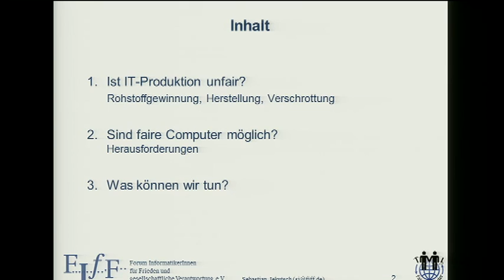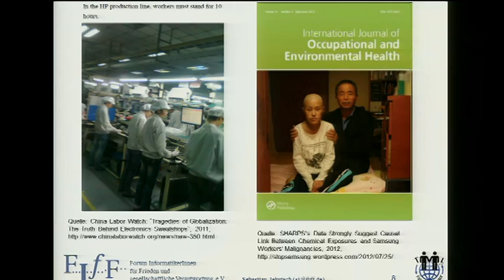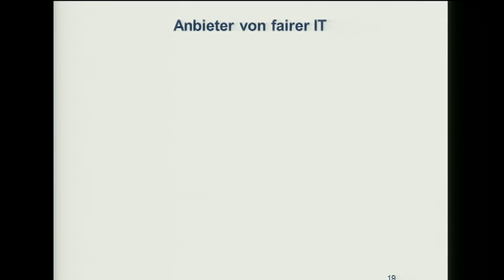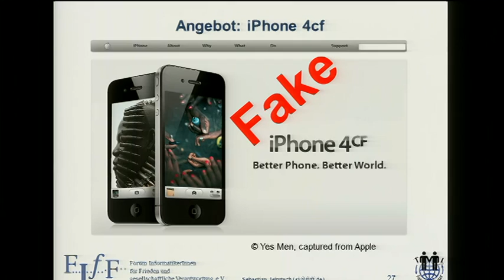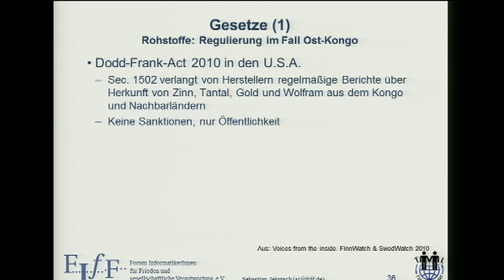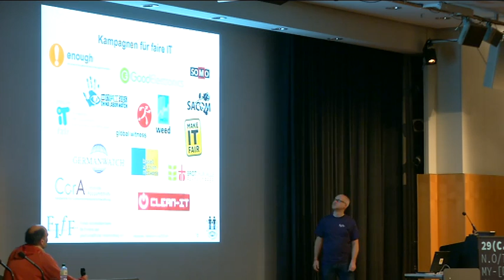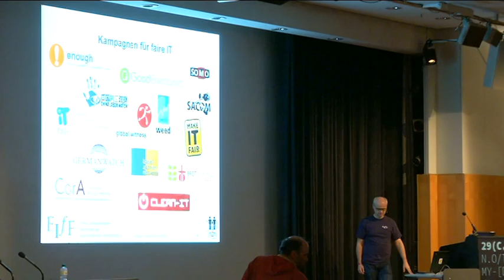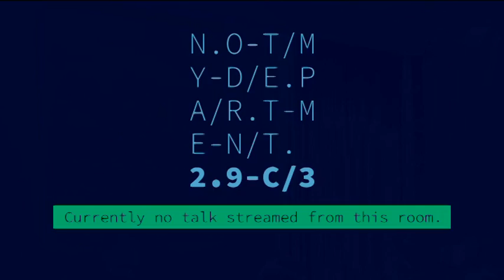29C3: Sind faire Computer möglich? (DE)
Speaker: Sebastian Jekutsch

Green-IT kennen wir inzwischen zur Genüge. Computer können aber nicht nur nicht "green" sein, sondern auch unfair und unsozial, von der Rohstoffgewinnung bis zur Verschrottung. Unfair spart nämlich Geld. Der Gedanke, faire Produkte anzubieten und zu kaufen, ist inzwischen weit verbreitet, allerdings eher bei Kaffee oder Kleidung. Ein Angebot an fairer IT fehlt. Die Industrie hat sich noch nicht auf den Weg gemacht, faire Computer herzustellen. Wir Nutzer haben kaum die Wahl -- verändern können wir aber durchaus etwas. Der Vortrag erklärt, was und wie.

Der Vortrag berichtet (auf Basis allgemein zugänglicher Informationsquellen) vom Stand der Entwicklung fairer Informationstechnologie. Dabei wollen wir kein "Apple ist böse und Samsung sowieso" wiederholen, sondern schauen, wie es in Zukunft zu einem Angebot fairer IT kommen könnte.